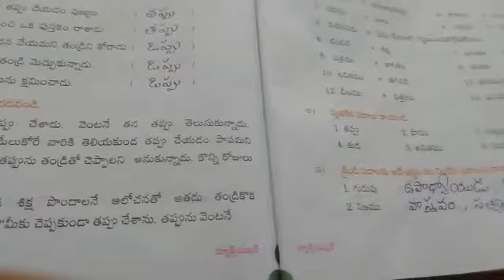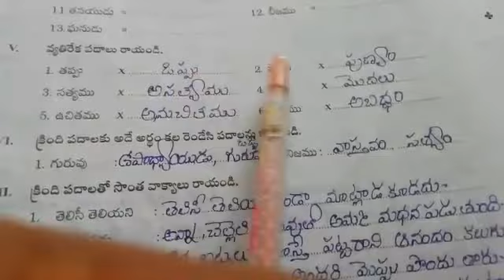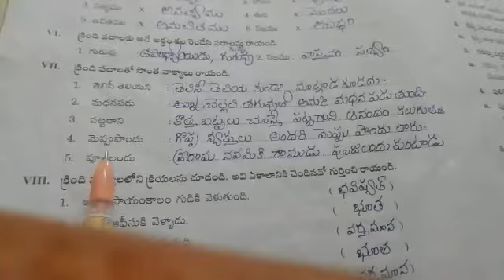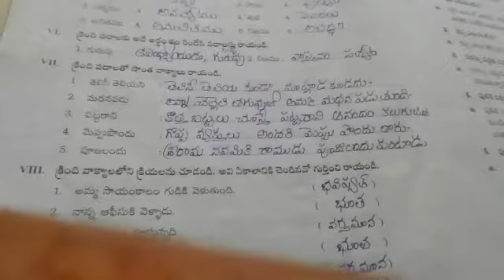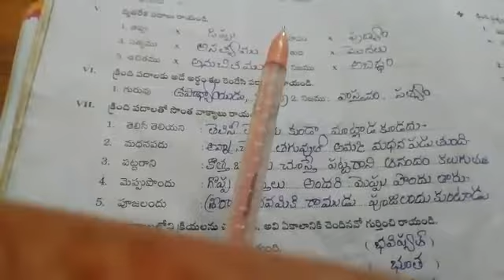4 th class telugu 3/07/2021